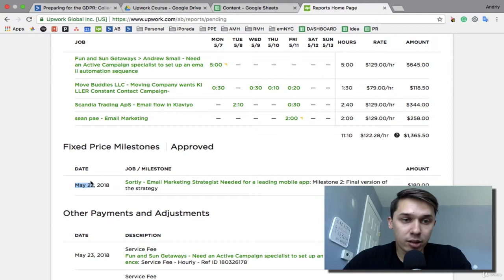Виплати за проекти з фіксованою ціною